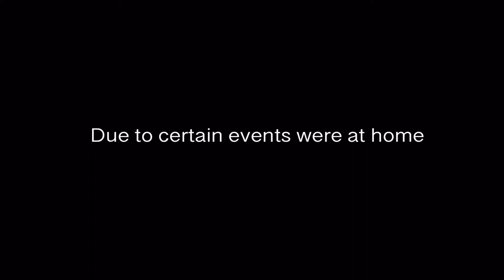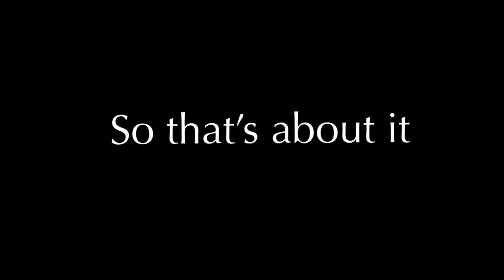Drawing showcase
Giggity giggity goo